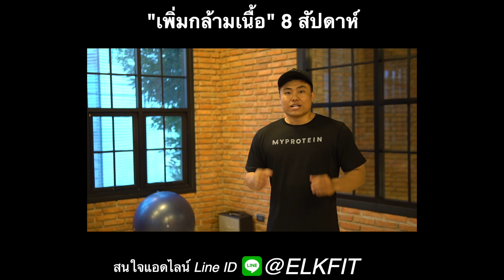BACK WORKOUT : 5ท่า สร้างกล้ามหลังให้แน่น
Myprotein อาหารเสริม เสื้อผ้าสำหรับออกกำลังกายและสินค้าอีกมากมาย
Code : ใช้รหัส TAMP เพื่อรับส่วนลด 20%

El Kod Brand 🦌
🔖Review
▶ สายรัดเอว
▶ เสื้อเอวลอย
📲 Line @elkbrand
รับออเดอร์ทางไลน์ค่า

อย่าลืมติดตามผมใน อินสตาแกรม เฟสบุ๊ค และ ยูทูป นะคับ

Gear:
Sony A6300